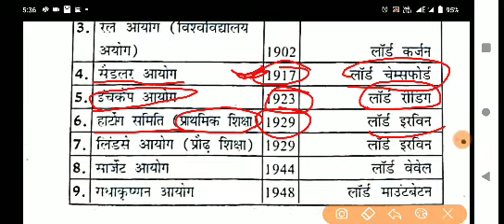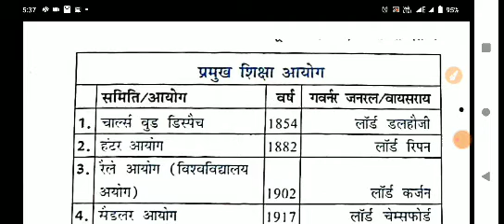प्रमुख शिक्षा आयोग उनका वर्ष एवं गवर्नर जनरल एवं वायसराय